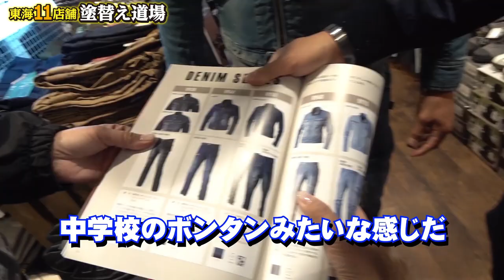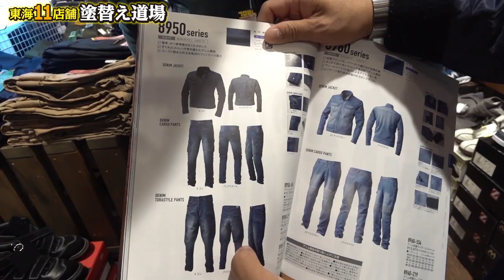超モテモテ！超オシャレ作業着！これ来たら間違いなしの最強作業着紹介！